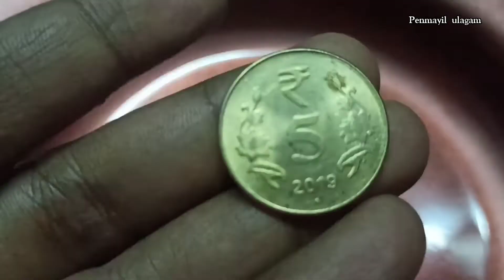Varalakshmi poojai seium murai/ Eliyamurayil varalakshmi poojai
Hi Viewers,

Penmayil ulagam